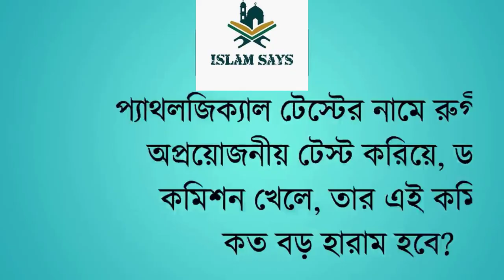খন্দকার আবদুল্লাহ জাহাঙ্গীর । ইসলামী প্রশ্নের উত্তর ১৬৯